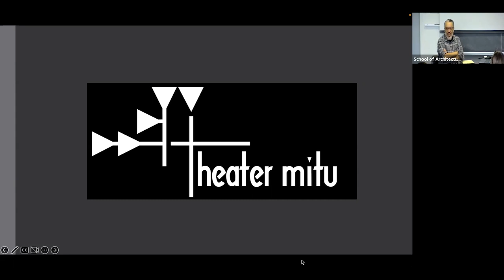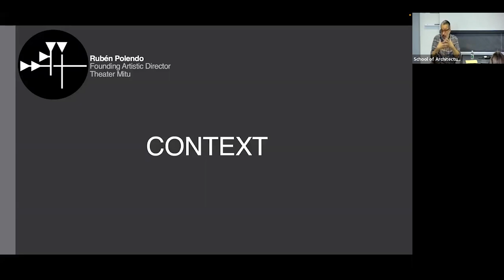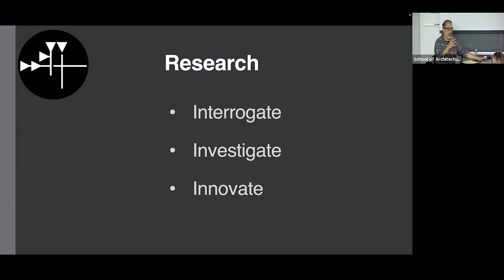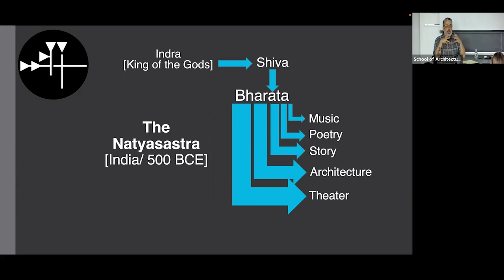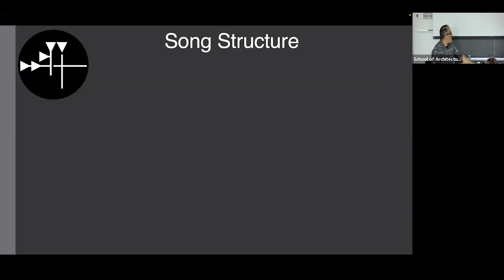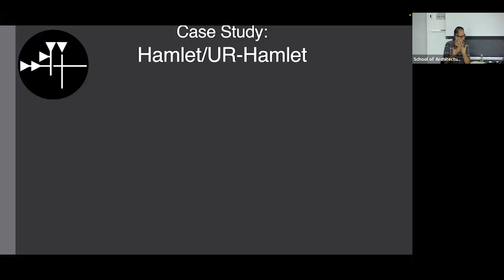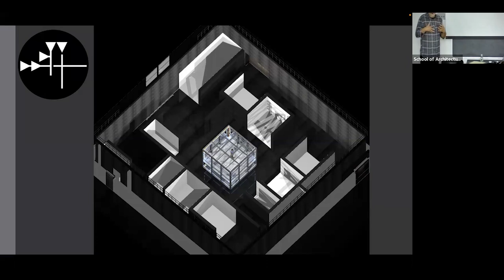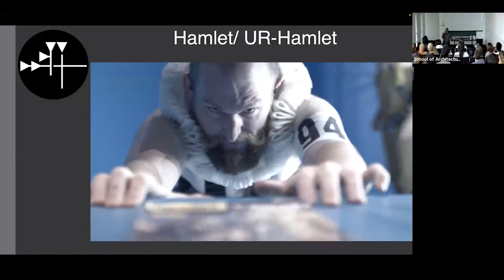10.25.22 Student Lecture Series | Rubén Polendo: Dramaturgy, Disruption, and Architecture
How does architecture perform? What do we disrupt when we interrogate the dramaturgy of architecture? Framing dramaturgy as the consideration of structure and its impact over time, this presentation will look at a range of approaches to collaboration, architecture, and performativity. Engaging theater-making as an inherently trans-disciplinary art form, the conversation invites a disruption of traditional modes of storytelling, image-making, and collaboration.

The presentation will be followed by a conversation moderated by Martina Duque Gonzalez.

Rubén Polendo is founding artistic director of Theater Mitu. Polendo’s practice and pedagogical work are situated in the tension between acting and performance, theatrical design and installation, multi-media and interactive technology. Theater Mitu is located in its own arts space in Gowanus, Brooklyn called MITU580. This former glass recycling facility is a unique gathering place where transdisciplinary arts practice is interrogated, incubated, and produced. His work with Mitu has been presented and developed nationally and internationally. Theater Mitu has been company-in-residence at The Public Theater, New York Theater Workshop, and at The NYU Abu Dhabi Arts Center. Polendo served as Founding Theater Program Director and Associate Dean for the Arts Center at NYU Abu Dhabi. Polendo most recently served as Chair for The Department of Drama at NYU’s Tisch School of the Arts.